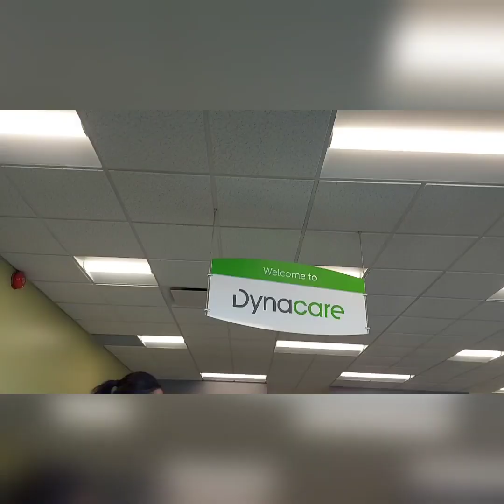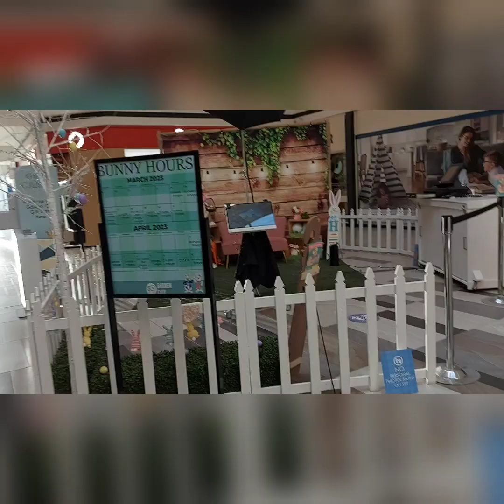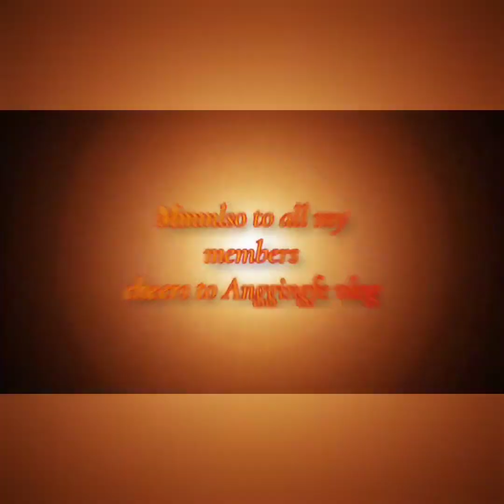Health is wealth. Premiere '23 #25. Going for blood work by bus.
If you don't know how to drive, you don't have choice but to ride a bus. My bus journey.